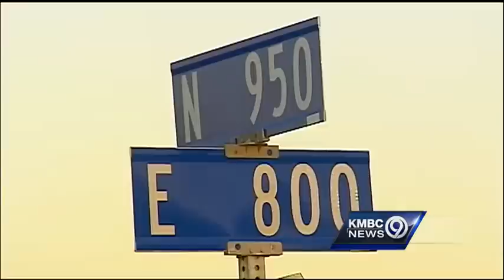Deputies look for key witness in fatal Douglas County bicycle wreck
Douglas County deputies are looking for a driver who may have witnessed a crash between a car and bicycle that killed the cyclist on Wednesday.